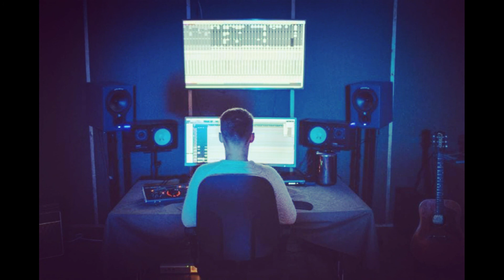musica de misterio sin copyright para realzar tus escenas más enigmáticas studios music 2021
✅Hola! Gente que tal Saludos a todos mis seguidores y visitantes en esta

¿Quieres contribuir a que el contenido del canal siga siendo gratuito? ¡Puedes donar desde 1 USD!  💜

██▓▒░F░O░L░L░O░W░░M░E░▒▓█
Muere el expresidente de Nicaragua Enrique Bolaños